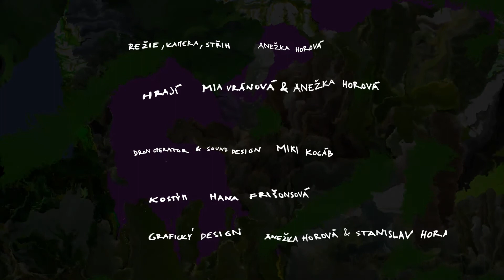Botanical / trailer / 25th Ji.hlava IDFF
Director: Anežka Horová
Original title: Botanical
Country: Czech Republic
Runtime: 6 minutes
Year: 2021
Section: Fascinations: Exprmntl.cz
Czech Premiere